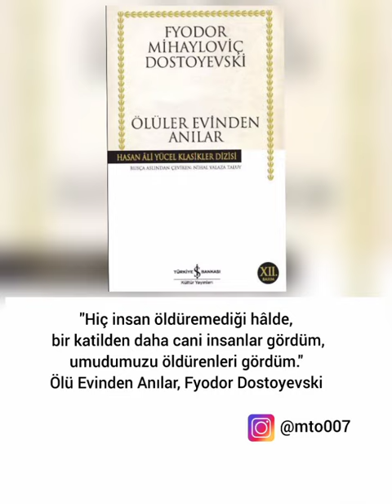Ölüler Evinden Anılar, Fyodor Mihayloviç Dostoyevski, İş Bankası Kültür Yayınları, Sesli Alıntı